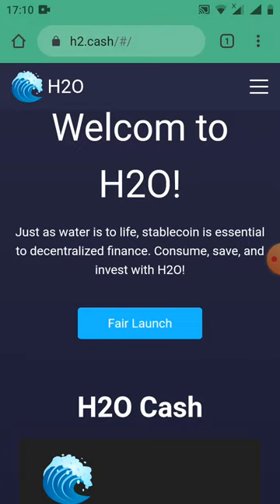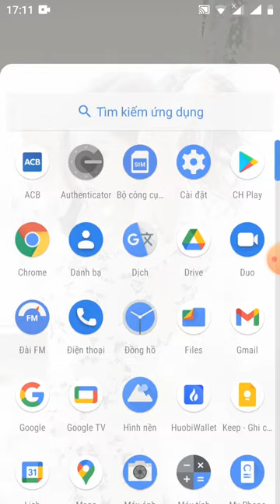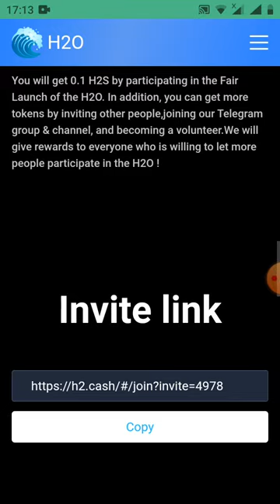HD nhận 0.1 H2S~100$ (dự án tiềm năng mạng houbi eco chain)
Link đk
$200 H2S Airdrop, I have received it. Hurry up！Everyone can get it. Don’t forget to switch your wallet to HECO.价值200U的大毛！错过火币的BAGS，千万别错过H2S！填写HECO地址就能领！

đáp án
 : YES, USDT, ME